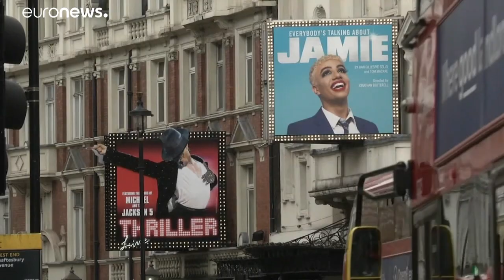Teatro telemático para llegar a todo el mundo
Desde 2015, los profesores de la Universidad de Coventry en Inglaterra y de la Universidad de Tampere en Finlandia han estado experimentando con la tecnología de telepresencia inmersiva para poner en escena espectáculos internacionales